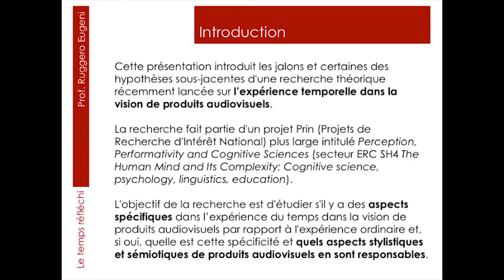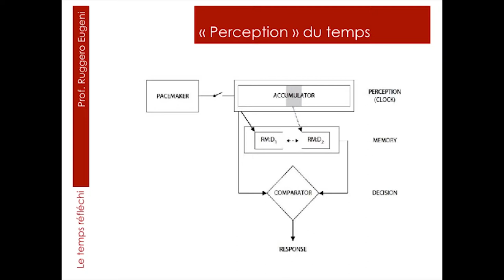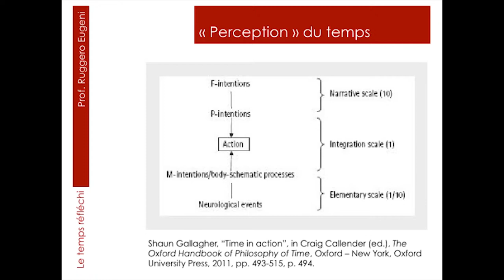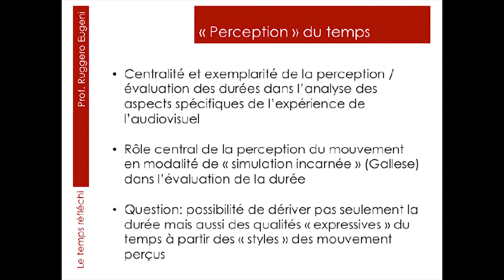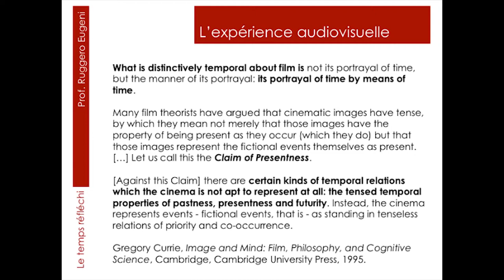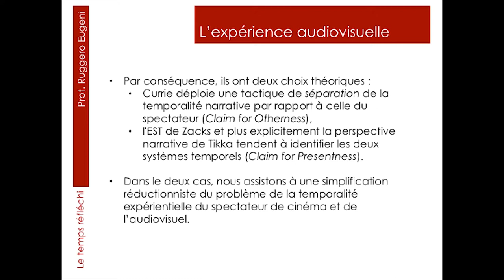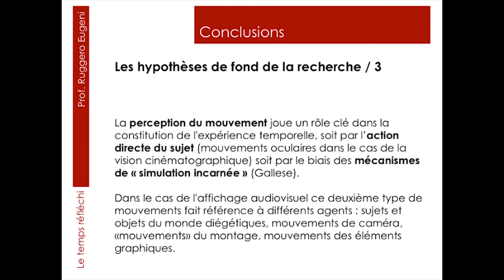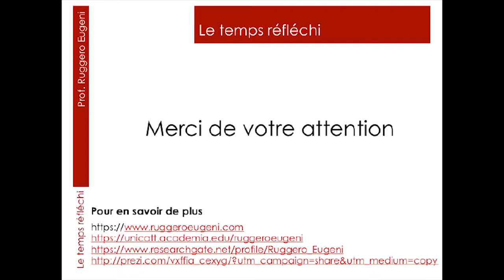06 - L'empathie à l'épreuve de l'interface écran -.Ruggero Eugeni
Journée d’études
L’EMPATHIE À L’ÉPREUVE DE L’INTERFACE ÉCRAN
6-7 mars 2017​
sous la direction de Mauro Carbone (IRPhiL-Lyon 3/I.U.F.)
avec la collaboration de
Anna Caterina Dalmasso (Université d’État de Milan)
et Jacopo Bodini (Université Jean Moulin Lyon 3)

le Musée d’Art Contemporain de Lyon
le Réseau d'art contemporain « Adele »
avec la participation du
Parcours Esthétique et cultures visuelles du Master 2 « Philosophie » de l’Université Jean Moulin Lyon 3
avec le soutien du
Projet COOPERA 2016 – Coopérations et mobilités internationales Auvergne-Rhône-Alpes